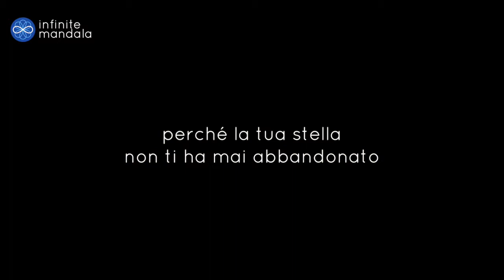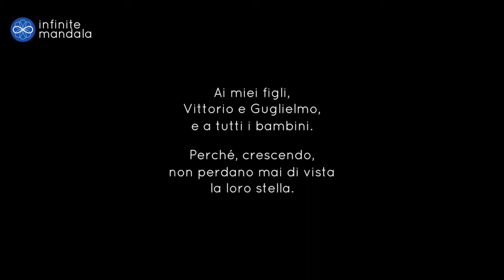La tua Stella - video ispirazione di Francesco Albanese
Tu chi sei? Dove stai andando? Ricordi ancora cosa vedevano i tuoi occhi? Ricordi ancora cosa vuol dire vivere veramente? Oltre ogni confine, parte di ogni cosa... Ricordi quando un tempo per te le cose erano e basta? E andava bene così. Per te non esisteva nè il prima nè il dopo, e ogni istante durava in eterno. Portavi la tua stella nel cuore, che ti indicava la strada.

Un video ispirazionale di Francesco Albanese, con la voce di Alberto Lori

Una guida per il viaggio che non ha mai fine: quello verso te stesso.
Esplora i corsi di Niccolò Angeli, le nostre meditazioni guidate e tutti i contenuti gratuiti.

Crediti:
Clip video: Vdeoblocks.com - Beachfrontbroll.com - Videvo.net